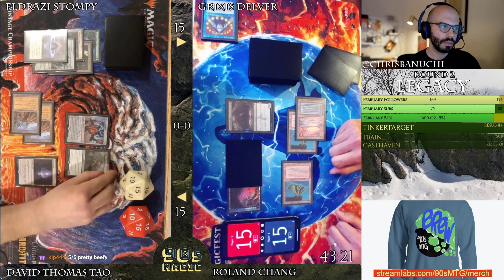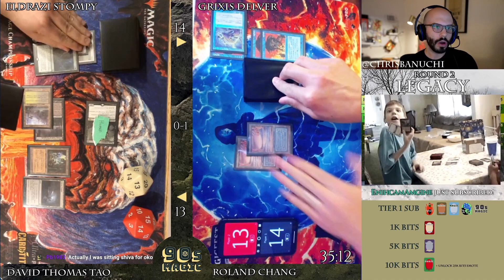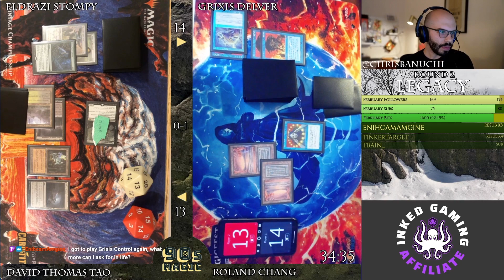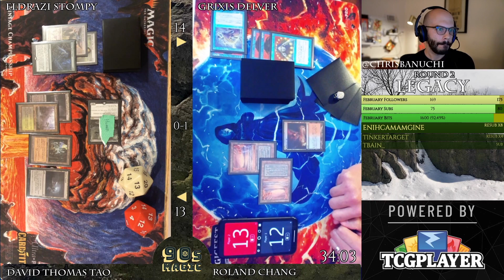Eldrazi Stompy vs Grixis Delver [MTG Legacy]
Eldrazi Stompy vs Grixis Delver.
MTG Legacy with Kaldheim.